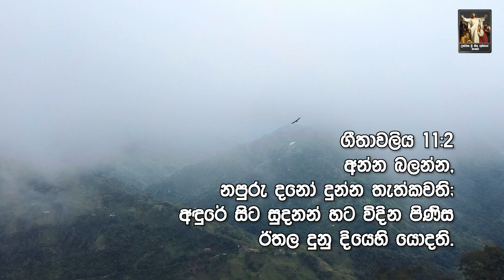Psalms 11 | ගිතාවලිය 11 | CRL Sri Lanka